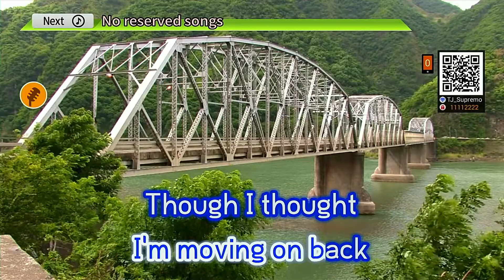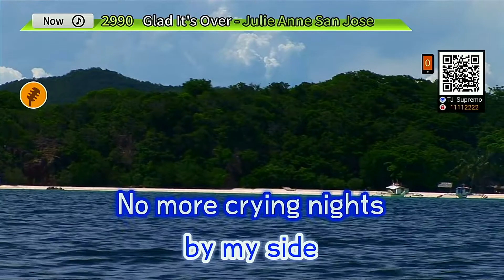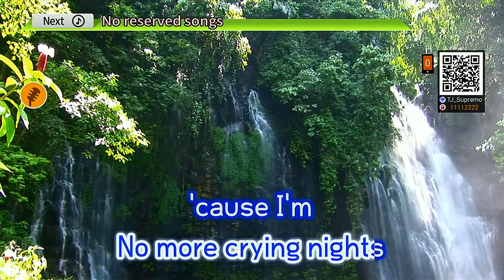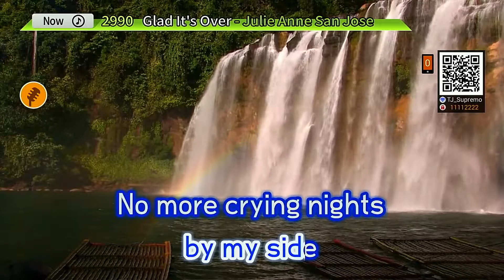Glad it's Over | Julie Anne San Jose | Karaoke | HD